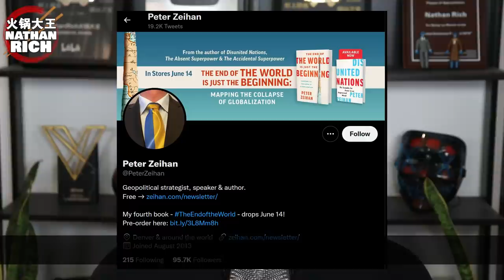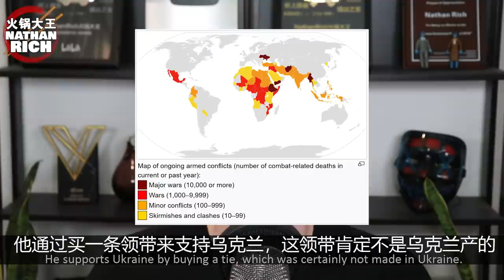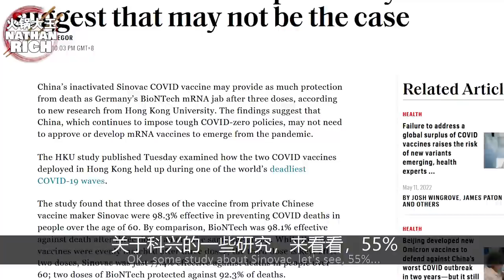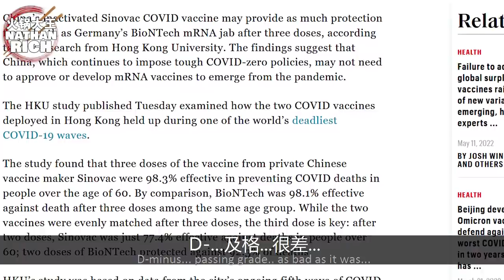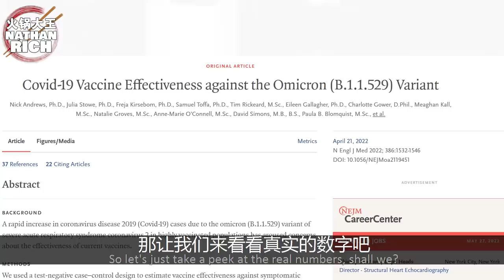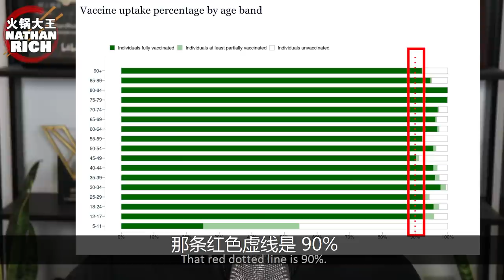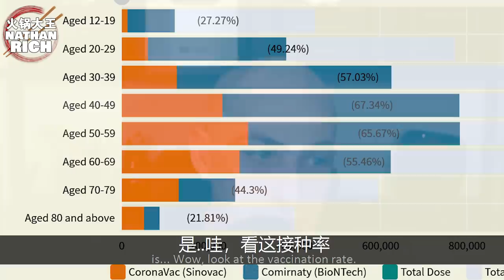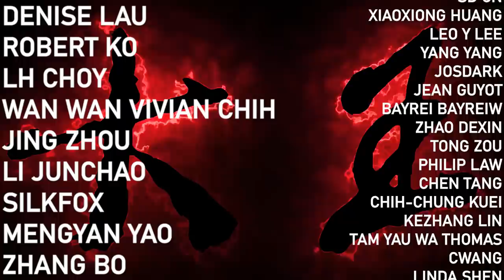So I watched a Peter Zeihan Video...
On a friend's recommendation, I started looking into Peter Zeihan, expert in geopolitics. And all I can say is wow!